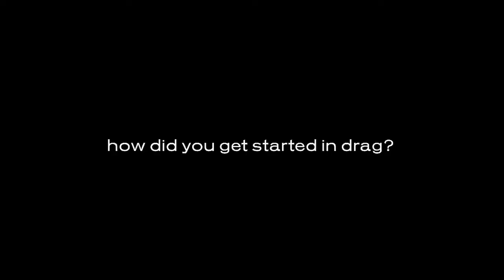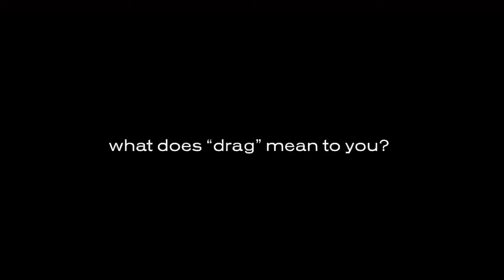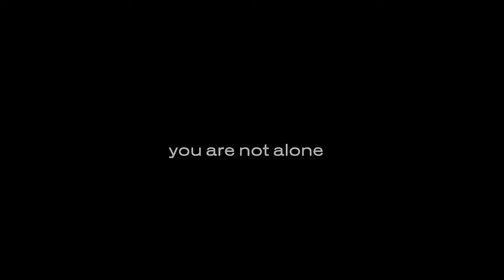The Power of the Drag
This film shows a peek behind the curtain of the art of drag. Drag performers share their journey and give advice to the LGBTQ+ youth.

Created by Elizabeth White  during 2022 Moviemaking Week as part of Campus MovieFest, the world’s largest student film festival.

Cast & Crew:
Elizabeth White – Captain, Director, Editor, SFX/VFX Designer, Producer, Camera Operator, Sound Editor, Writer
Elizabeth White – music/royalty_supervisor, Captain